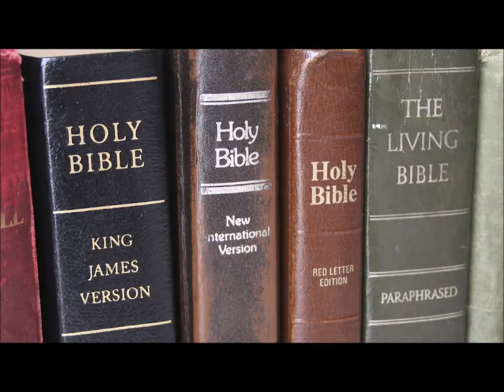DiscoveringTheRealGod: Divorce and remarriage. Part 3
Many Christians have suffered the trauma of divorce and after time desire to be married again but this has tended to be negatively viewed by the church. Is divorce the unforgivable sin? Can a divorcee serve God?